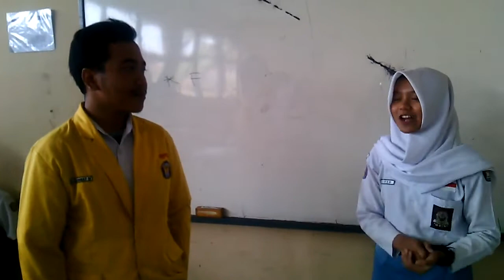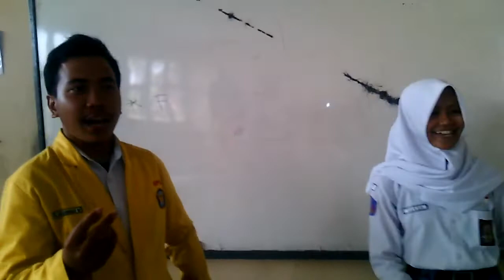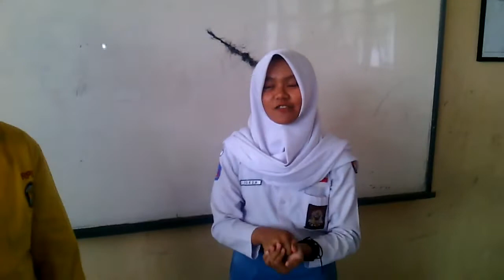Parodi dua dunia smkn1 kawali rpl 1 || dari Xtm aja uda belajar gila 🙈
vidio zaman dahulu . hanya ingin flashback masa-masa aku masih remaja  SMK kawali 1 ciamis

mau kenal lebih dekat lagi add